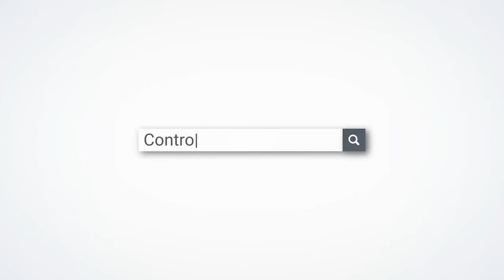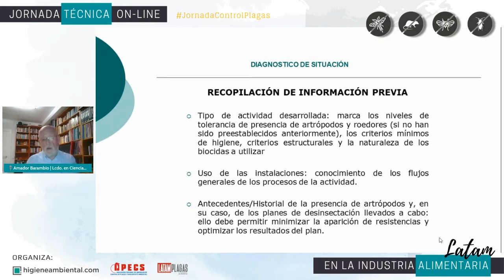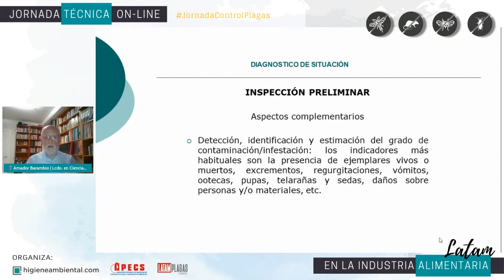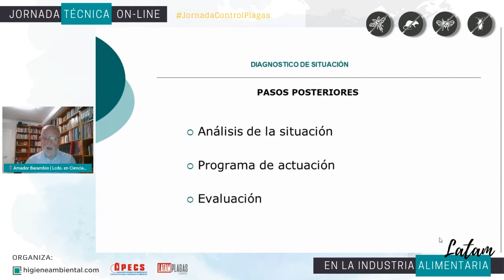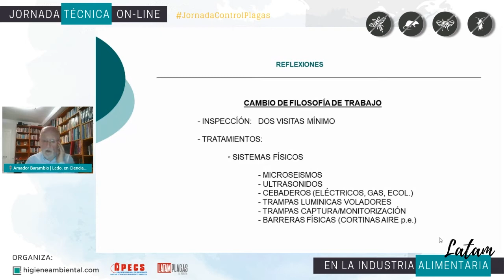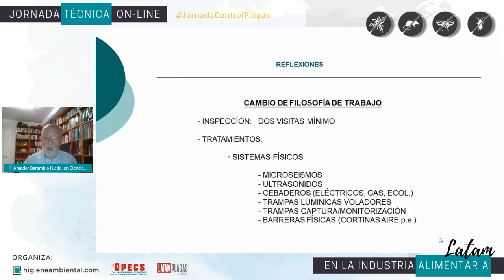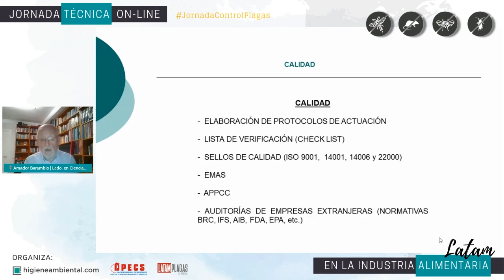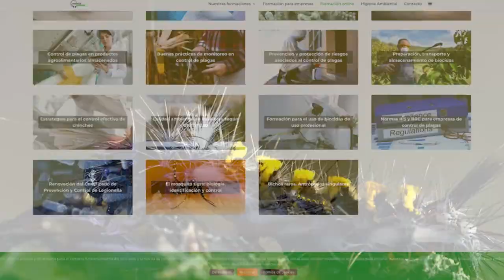GESTIÓN DEL CONTROL DE PLAGAS EN LA INDUSTRIA ALIMENTARIA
🎥 Jornada técnica dirigida a empresas de Control de Plagas de Latinoamérica, co-organizada junto a APECS y Latamplagas el pasado 14 de Mayo 2021.

🎙 Ponente: Amador Barambio Zarco (Licenciado en Ciencias Químicas - España)

Os dejamos el programa de la jornada a continuación 👇
» Control integrado de plagas.
» Diagnóstico de situación: recogida de información, inspección y análisis de situación.
» Reflexiones: cambio de filosofía de trabajo.
» Gestión de la calidad: protocolos, verificaciones, normativas y sellos de calidad.
» Ruegos y preguntas.